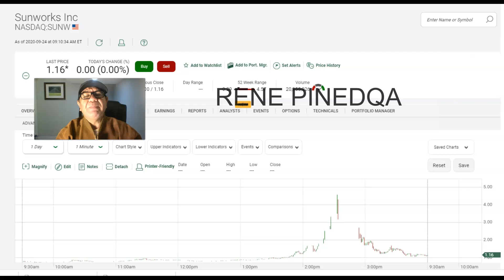EMPRESA QUE SUS ACCIONES SUBIRAN DE PRECIO DE $1 A $4 O MAS.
INVIRTIENDO EN LA BOLSA DE VALORES.